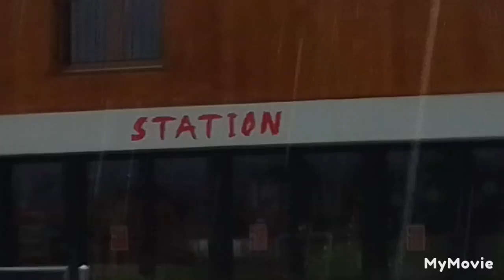MY VLOG.. BEAUTIFULVIEW..